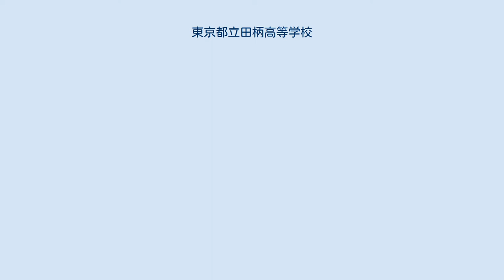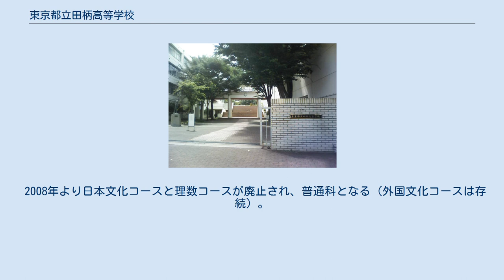東京都立田柄高等学校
東京都立田柄高等学校（とうきょうとりつたがらこうとうがっこう）は、東京都練馬区光が丘二丁目にある公立の高等学校。
 本校南側には秋の陽公園、北西側には光が丘公園と、緑に囲まれた環境にある。
また、都立光丘高校とは光が丘公園を挿んで近接している。
 1988年までは普通科のみであった。
ただし、1学年を3つの専科「美術」「書道」「音楽」に特化したクラス構成が成されており、各項目の授業のコマは他クラスよりも多く組み込まれていた。
 1989年よりコース制となり、「日本文化コース」「外国文化コース」「理数コース」の3コースが設置された。
日文・外文コースは女子が、理数コースは男子が圧倒的に多かった。
 2008年入学生より、普通科3クラス、「外国文化コース」2クラスとなる。
「外国文化コース」は女子生徒の比率が高い。
 主要3教科全部で習熟度別授業が導入されているほか、大学入試のための補習や小論文個別指導、面接指導などがおこなわれている。
また、長期休業中には漢検や英検の対策講習も開かれる。
夏休みには英語合宿も実施している。
 校舎は、昇降口が二階、中庭や吹き抜けが設置されるなど凝った設計が施されている。
また、校舎と別棟（それぞれ二階部分）が渡り廊下で繋がってアーチ状になっており、生徒は毎日その下をくぐって登下校することになる。
 2008年より日本文化コースと理数コースが廃止され、普通科となる（外国文化コースは存続）。